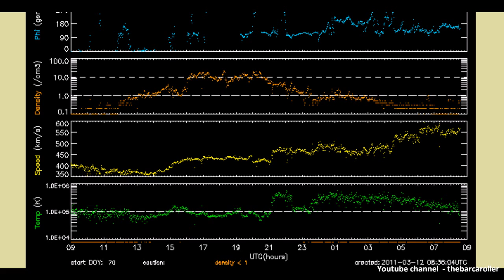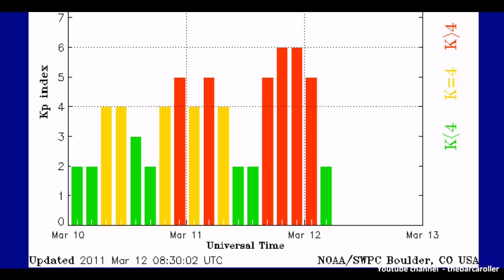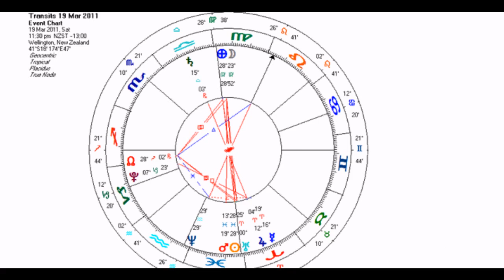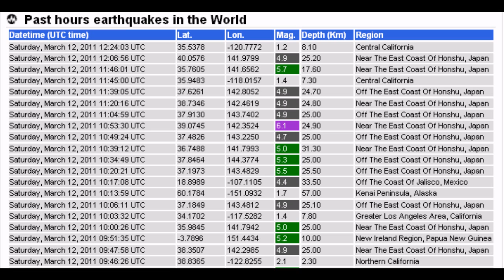Volcano / Earthquake Watch March 14-19, 2011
Significant Geomagnetic Storms was observed during March 11, accompanied with powerful solar winds this new geomagnetic activity is expected to be geoeffective March 14-16 and could produce two large 7.5 magnitude earthquakes during this watch.

Northern Hemisphere is the main area of watch, coronal hole targeted sits 29-33 degrees north latitude. main areas at risk for a potential 7.5 magnitude earthquake are : Baha California/LA, Ryukyu Islands-Japan, Southern Iran, less probable are the regions Sichuan China, Northern Mid-Atlantic Ridge or Volcanic activity in the Canary Islands Region(La Palma)
Southern Hemisphere watch has a coronal hole 5-9 degrees South Latitude, possible regions at risk are Banda Sea, Flores Sea or the Kepulauan Babar region-Indonesia

Large coronal hole in the southern hemisphere puts the New Zealand region at risk(41-44degrees) during the March 13-14 time frame if solar winds drop significantly. presently solar winds are at 5.50km/s and if they remain at these levels for 24-36 hours the area should not receive a significant earthquake.

More information from this video :
Believersunderground - youtube channel
for more information regarding "earthquake lights phenomenon"

The use of images and voice from this video may NOT be used by another party